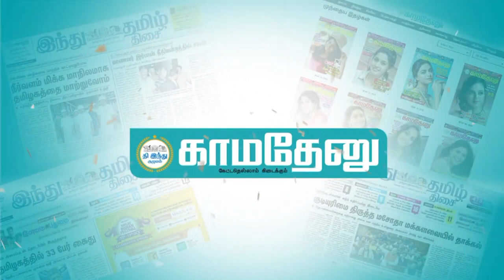காவிரி விவகாரம் | அமைச்சர் துரைமுருகன் அதிரடி பேட்டி!